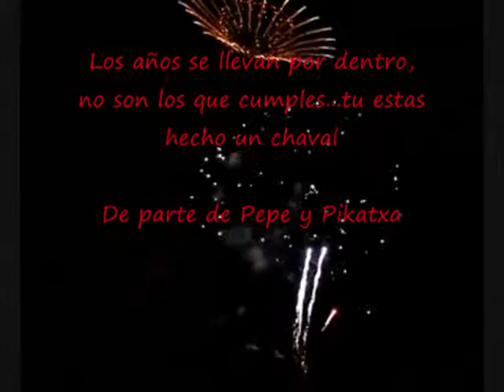Feliz cumpleaños Chacal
hoy nuestro administrador de Soy borderline y de Radio Sby  cumple añitos...pero no os dire cuantos...jijijiji